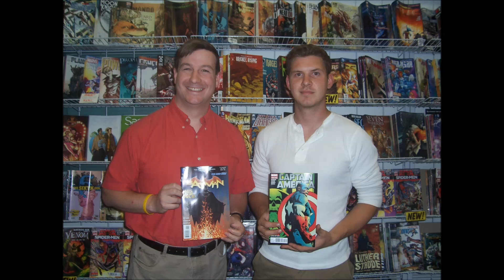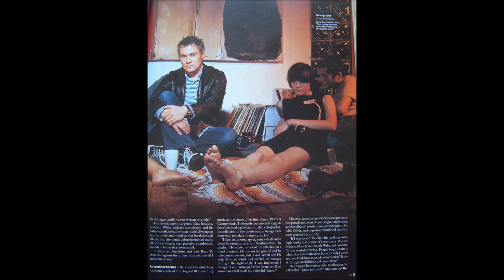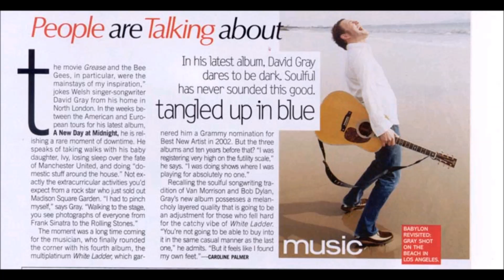The Never Gets Old Podcast Ep 4 -Three Guys, Top Five and More.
This is a fun episode of Never Gets Old as Brian Bonner joins Nick and Mac to share who their top five comic book heroes are. They also delve into what series should have ended sooner then they did and why. Mac tries to explain the appeal of the Lil' Depressed Boy comic and each of the boys shares their latest movie experience. This weeks song is "Late Night Radio" by David Gray